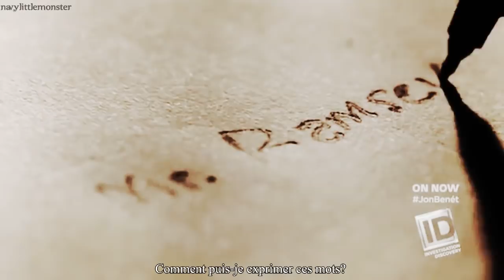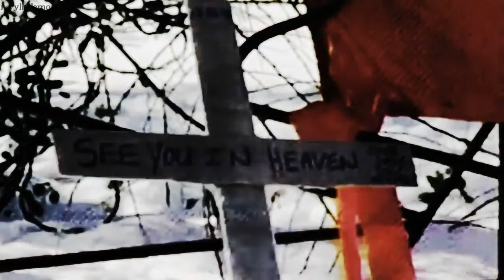The Day I Lost You | JonBenét Ramsey Murder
[HD] - Dans le petit cimetière de Marietta à Atlanta demeure la tombe de JonBenét Ramsey. Ce minuscule tombeau renferme l'une des plus grande énigme de notre siècle: Qui a tué JonBenét? Chacun à son idée, sa théorie, mais une seule personne détient la vérité: la victime.

«Je me rappelle la voir coucher sous le sapin de noël... Collé mon corps contre son corps, ma joue contre sa joue... Et c'était froid. Et j'ai demandé à Dieu de me la ramener...» -Patsy Ramsey.